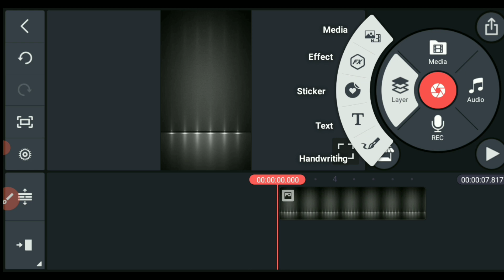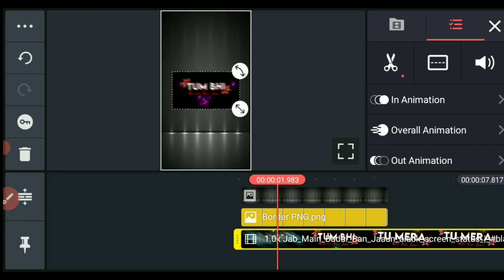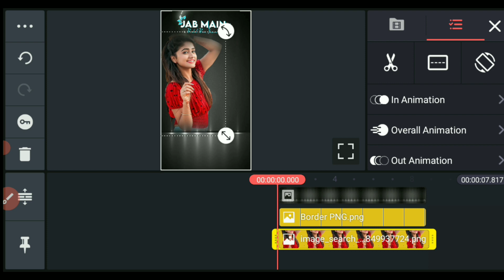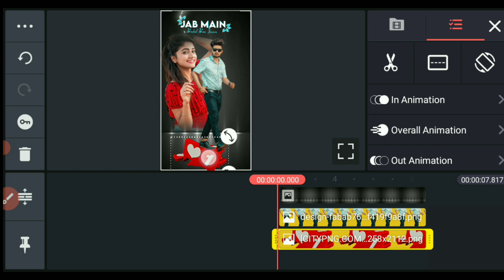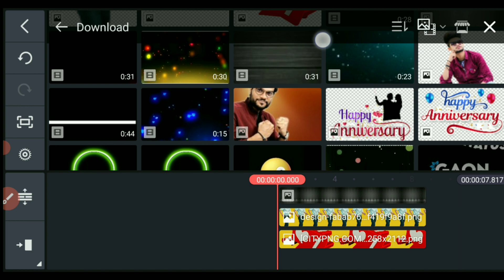Jab Tum Barish Ban Jana|| new trending WhatsApp status video|| kinemaster best editing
hello dosto

दोस्तों मेरा नाम है कुंदन और आप देख रहे हैं बिंदास gyan हेल्पर

आपके अपने बिंदास ज्ञान हेल्पर पर चैनल में स्वागत है

दोस्तों मैं आपके लिए ट्रेंडिंग स्टेटस वीडियोस लेकर आते रहता हूं और आपके लिए न्यू प्रकार के स्टेटस बनाकर दिखाता हूं तो दोस्तों आप से रिक्वेस्ट है चैनल को जरूर सब्सक्राइब करें

अगर दोस्तों कोई भी काइन मास्टर में समस्या हो तो बिंदास ज्ञान हेल्पर, यूट्यूब पर जाकर सर्च करें और आपकी समस्या जरूर समाधान हो जाएगा

दोस्तों मैं आपके लिए न्यू तरह के स्टेटस जाता रहता हूं

अगर दोस्तों आपकी कोई भी समस्या हो तो हमें कमेंट बॉक्स में अपना जवाब जरूर लिखें धन्यवाद

वीडियो का ऑल मैटेरियल

टेलीग्राम लिंक

new trending स्टेटस
# न्यू ट्रेंडिंग व्हाट्सएप स्टेटस